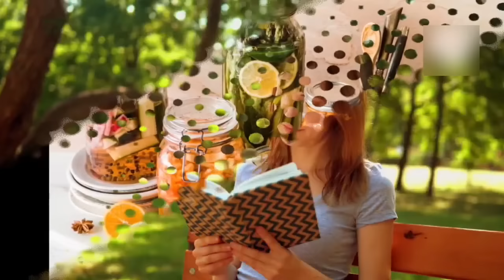प्रेगनेंसी में यूरिन इन्फेक्शन से बचने के घरेलू उपाय | Symptoms of Urine Infection in Pregnancy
Video Topic - प्रेगनेंसी में यूरिन इन्फेक्शन से बचने के घरेलू उपाय | Symptoms of Urine Infection in Pregnancy

गर्भावस्था के दौरान अगर गर्भवती महिला को यूरिन इन्फेक्शन हो जाते हैं तो ऐसा क्यों होता है? और इस यूरिन इन्फेक्शन से बचने के लिए गर्भवती महिला कौन-कौन से घरेलू उपाय को अपना सकती है।